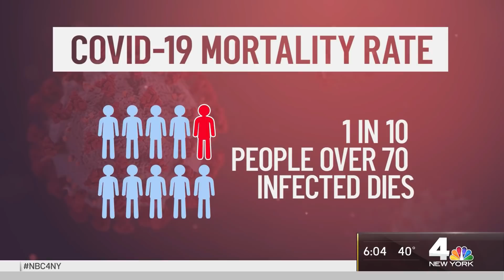Covid-19 Mutation in Europe Causes New Travel Fears | NBC New York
Millions more doses of a coronavirus vaccine shipped out to states on Sunday as new concerns of a mutation in Europe lead to travel bans ahead of the Christmas holiday. NBC New York’s Ida Siegal and Anjali Hemphill report.